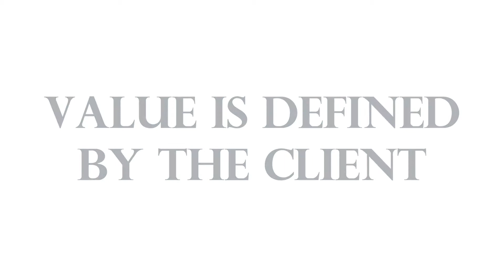Value Defined by the Client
Hear why Tom Lebamoff, CEO and Managing Partner, believes value cant be defined in our eyes.